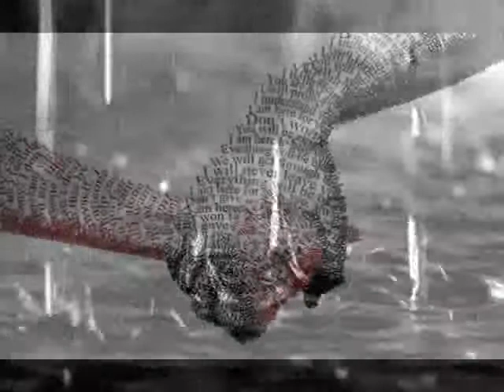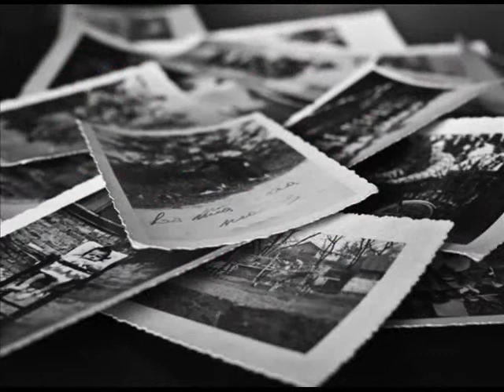PER LEI - RICCARDO COCCIANTE